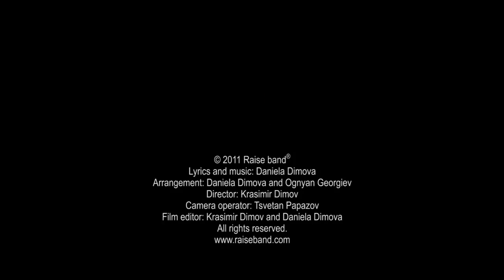Duo Raise - "No Do Not" Official Music Video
- Duo Raise - "No Do Not" - Like this video? Come see thousands more at the Net's largest, uncensored, completely d.i.y. music video site, KrankTV.com! We've got News, Games, Contests and the stuff that we can't show on YouTube!

Duo Raise - "No Do Not" Official Music Video - A KrankTV Feature!

Artist city, country: Stara Zagora, Bulgaria

Artist Biography: DUO RAISE is a Bulgarian music band formed in 2010 in Stara Zagora, Bulgaria by family Krasimir and Daniela Dimov. Over the years the band had numerous appearances, the most remarkable are their participation to the final in music format Singing families broadcast in Slavi's TV Show in 2014. In the same year they also participated at the global format The Voice of Bulgaria, broadcast on Bulgarian National Television BTV. Besides the original music, the band has more than 300 cover hits in its repertoire in the following styles rock, pop rock, pop, country, gospel, blues, jazz. Their most successful original song is called FRIEND, which became a Hit song of 2016 by the Bulgarian National Radio! In 2017 the band will finish their own album called 'Changed'.

Director Name: Krasimir Dimov
Producer Name: Krasimir Dimiov

About The Video: Song title: No do not
Lyrics and music: Daniela Dimova
Arrangement: Daniela Dimova and Ognyan Georgiev
Director: Krasimir Dimov
Camera operator: Tsvetan Papazov
Film editor: Krasimir Dimov and Daniela Dimova

Label Name: CHANGED

Song Lyrics: NO, DON'T
1. Every morning when you open your eyes
And quickly arrange your best laid plans
You fly like the wind on those dusty roads
You’re running to cure these endless headaches

2. Late at night when you finally get home
You turn on the light, but stand in the darkness alone
Weighed down by these cares, you really feel you must
Stop the fear from turning your dreams to dust.

Br .: NO, no, don’t believe in those insidious lies NO, no, don’t be fooled by counterfeit tracks NO, no, don’t seek wealth in money and cars
They won’t bring any joy;
the emptiness resounds and resounds!

Ch.: But in Him you‘ll find direction for your life!
Oh, In Him you’ll find the truth of all truths!
Oh, In Him you will find the greatest treasure -
Love, joy and peace, oh yeah, in Him you

Oh, In Him you ‘ll find true meaning for your life
Oh, In Him you will discover the real you
Oh, In Him you’ll find comfort for your soul
Love, joy and peace because Jesus is love!

3. Do you like the road you are walking down?
Do you find meaning in all that’s around?
Do troubles begin with the dawn every new day?
Do bitter thoughts cry out within, have their way?